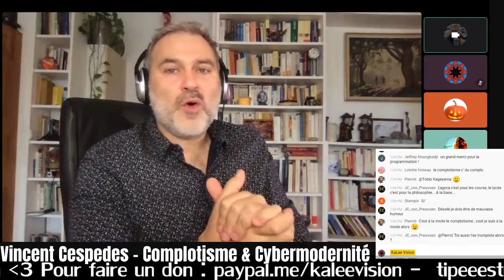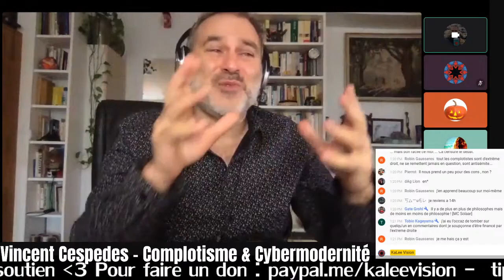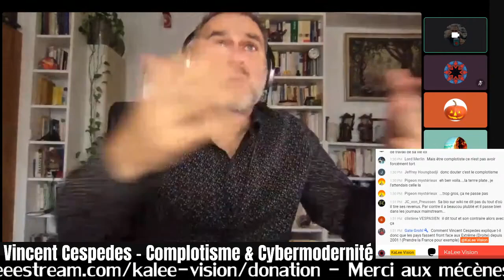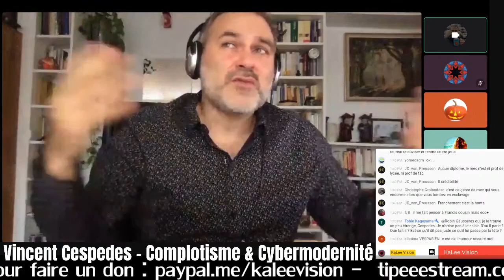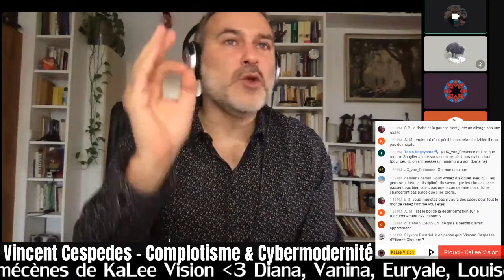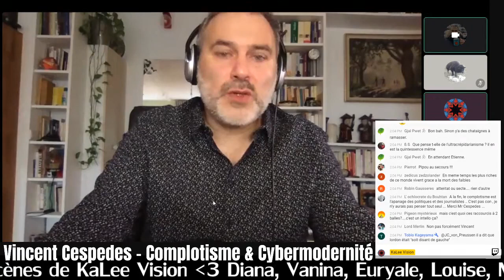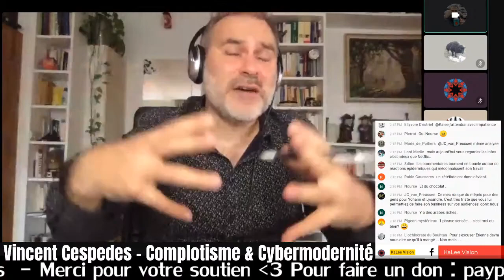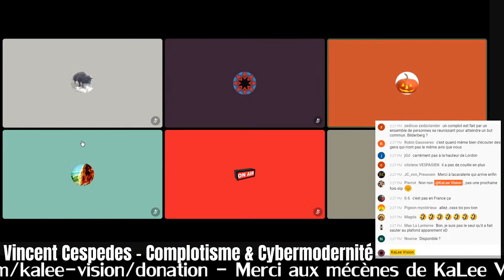Vincent Cespedes - Complotisme & Cybermodernité [Univ' Confinée]